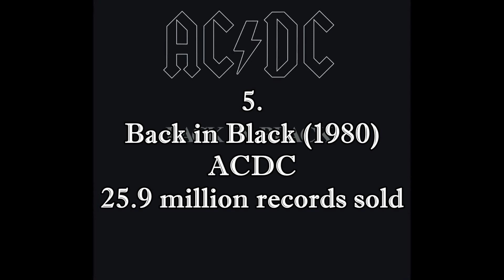5 Best Selling Albums of All Time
Here are the best selling albums of all time!